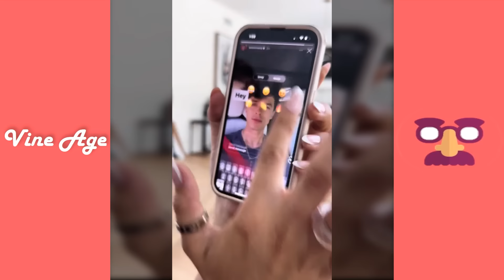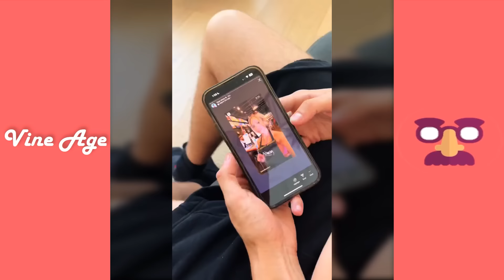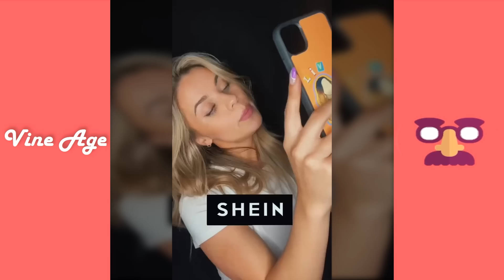FUNNY LIV SWEARINGEN TIKTOK COMPILATION | Top 2024 Hits of Humor, Music, & Trends!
Laugh out loud with the best of Liv Swearingen's TikTok skits! 🎭 This compilation is packed with her funniest moments, relatable humor, and clever takes on everyday life that keep her fans coming back for more. From laugh-worthy mini-dramas to iconic comedy trends, Liv’s wit and charm shine in every clip.

If you love skits that make you say, "That's so me!" or leave you in stitches, this video is a must-watch. 😂✨.